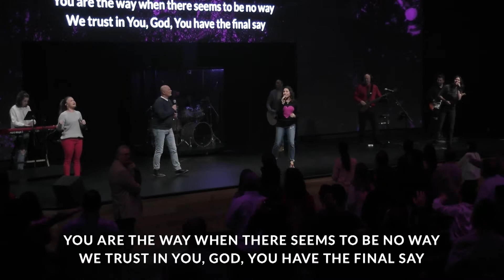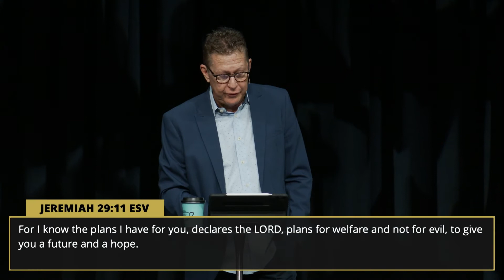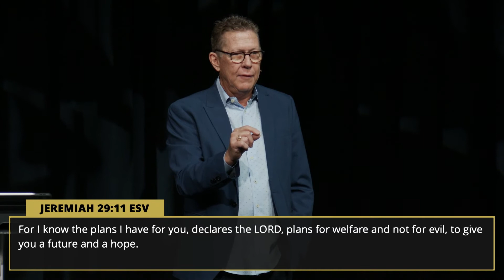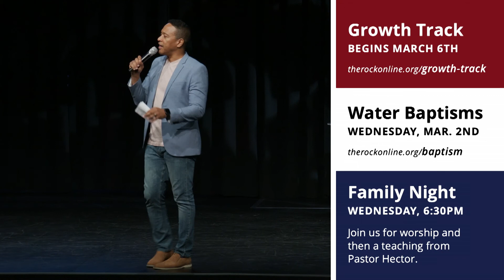The Best is Yet to Come (Part 2)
Welcome to The Rock of Gainesville! Let's continue in our worship of Jesus by opening up God's word and sharing it together! Follow along below with today's sermon notes.

Summary of Last Week:
From Glory to Glory — 2 Cor. 3:18; Rom. 8:18
Old Has Passed Away, New Has Come — 2 Cor. 5:17
My Latter is Greater Than My Former — Rev. 21:19
I Can Do All Things Through Christ — Phil. 4:13

2. No More Distractions

Mark 14:32-42 ESV

11 Besides this you know the time, that the hour has come for you to wake from sleep. For salvation is nearer to us now than when we first believed. 12 The night is far gone; the day is at hand. So then let us cast off the works of darkness and put on the armor of light. 13 Let us walk properly as in the daytime, not in orgies and drunkenness, not in sexual immorality and sensuality, not in quarreling and jealousy. 14 But put on the Lord Jesus Christ, and make no provision for the flesh, to gratify its desires.

3. Focus on Your Destiny

Jeremiah 29:11 ESV
11 For I know the plans I have for you, declares the Lord, plans for welfare and not for evil, to give you a future and a hope.

2 Do not be conformed to this world, but be transformed by the renewal of your mind, that by testing you may discern what is the will of God, what is good and acceptable and perfect.

1 Therefore, since we are surrounded by so great a cloud of witnesses, let us also lay aside every weight, and sin which clings so closely, and let us run with endurance the race that is set before us,

7 But grace was given to each one of us according to the measure of Christ’s gift.

37 No, in all these things we are more than conquerors through him who loved us.

16 You did not choose me, but I chose you and appointed you that you should go and bear fruit and that your fruit should abide, so that whatever you ask the Father in my name, he may give it to you.

28 And we know that for those who love God all things work together for good, for those who are called according to his purpose. 29 For those whom he foreknew he also predestined to be conformed to the image of his Son, in order that he might be the firstborn among many brothers. 30 And those whom he predestined he also called, and those whom he called he also justified, and those whom he justified he also glorified.

If you would like more information about our Weekend Services, Connect Groups, Growth Track, and more—visit our

You can also support the ministry by clicking the "Give Now" button to help us spread the message of hope found in Jesus around the world. Thanks again for all the love! May God bless you always.